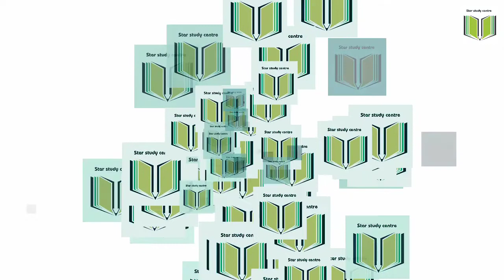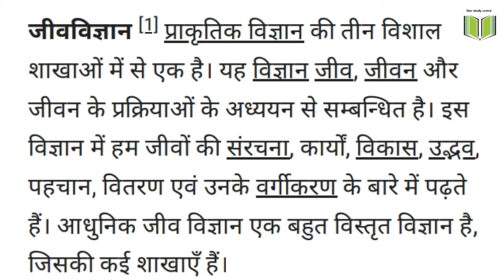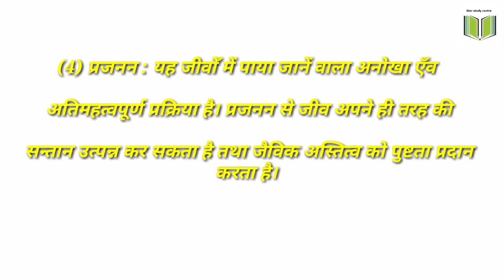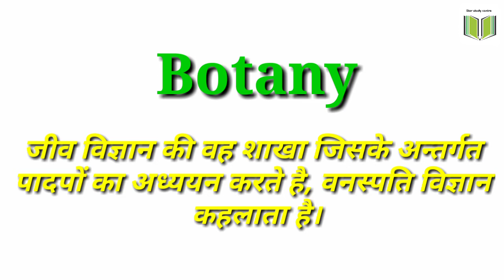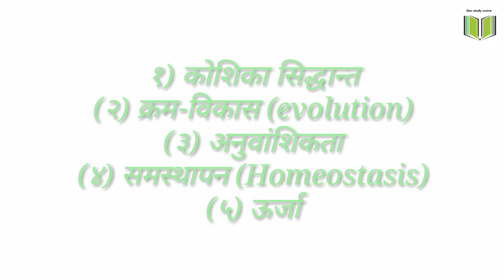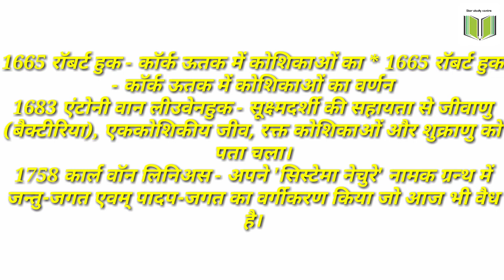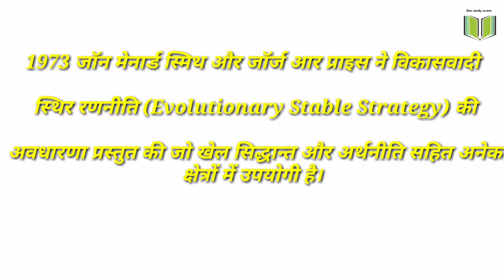Introduction of Biology.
Is video mein Biology ka introduction bataya gaya hai.
Biology class12
"जीवविज्ञान ":-- प्राकृतिक विज्ञान की तीन विशाल शाखाओं में से एक है। यह विज्ञान जीव, जीवन और जीवन के प्रक्रियाओं के अध्ययन से सम्बन्धित है। इस विज्ञान में हम जीवों की संरचना, कार्यों, विकास, उद्भव, पहचान, वितरण एवं उनके वर्गीकरण के बारे में पढ़ते हैं। आधुनिक जीव विज्ञान एक बहुत विस्तृत विज्ञान है, जिसकी कई शाखाएँ हैं।